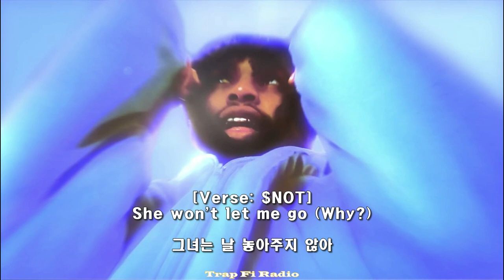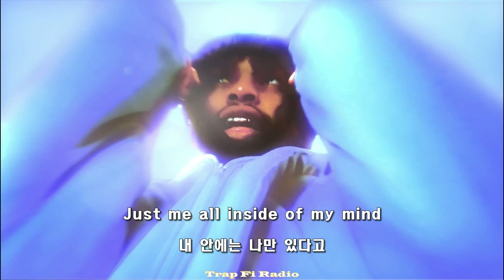"그녀랑 헤어졌어, 내가 힙합이라서“ -SNOT- / Alone (Feat. Trippie redd) (가사해석)